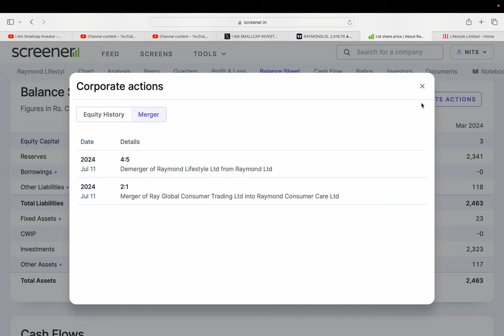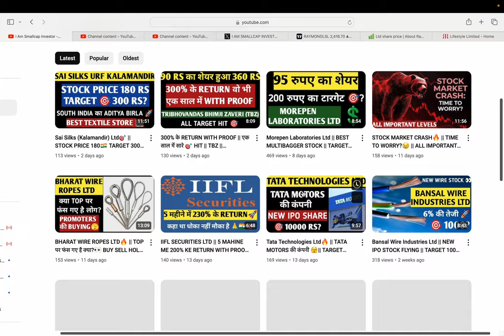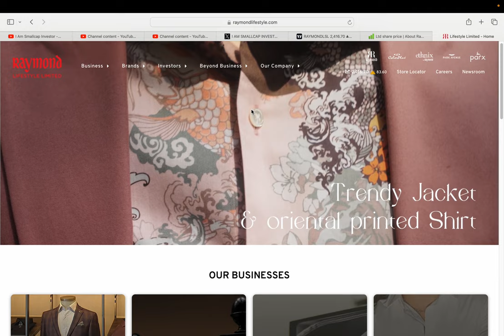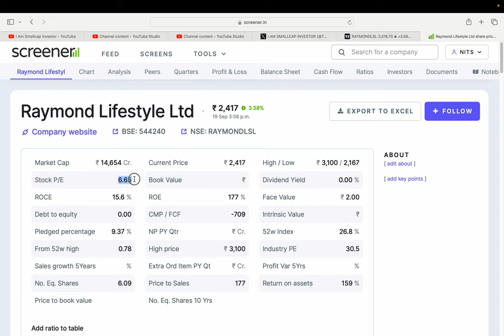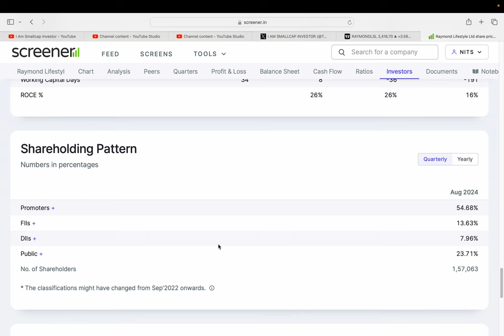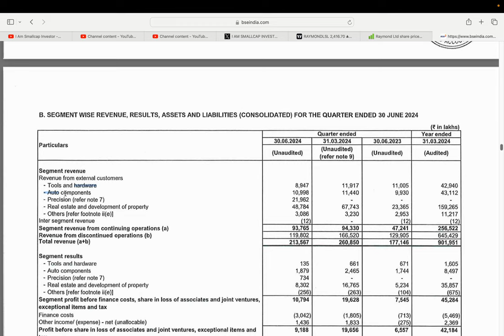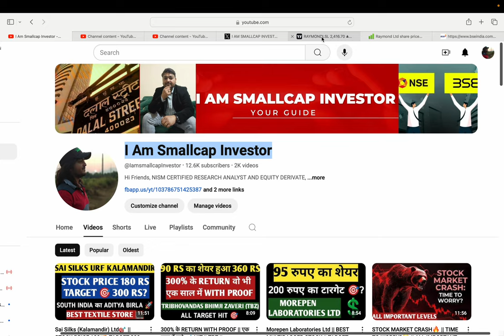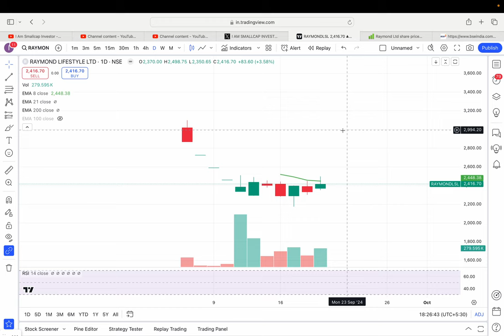RAYMOND lifestyle Ltd🔥 || Target 10,000 RS?🚀🇮🇳👀🎯💲 FESTIVAL WEDDING SEASON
HI,

RAYMOND lifestyle Ltd IS THE BEST SMALLCAP STOCK AND STOCK IS FINANCIALLY GOOD 🔥 || BEST SMALLCAP FUNDAMENTAL STOCK || WATCH THE VIDEO TO KNOW MORE?

RAYMOND lifestyle SHARE KHARIDE?,
PENNY SHARE,
RAYMOND lifestyle TARGET 10000 RS?,